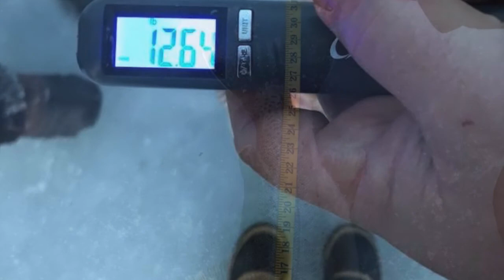Nates 12.6 pound Cut-bow Trout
Nate Hits Henry's Lake Idaho on the hard water. Landing this massive cut-bow trout!